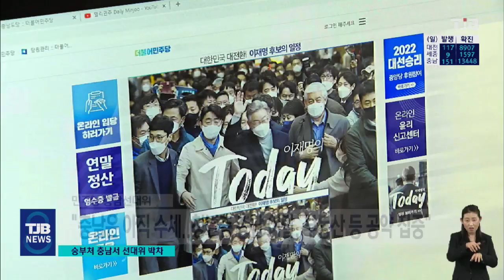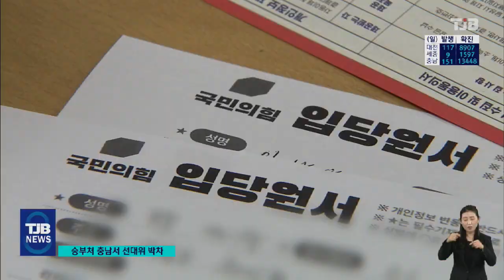여야, 승부처 충남에서 선대위 구성 박차.."공약 찾아라"｜ TJB 대전·충남·세종뉴스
【 앵커멘트 】

대통령선거를
석 달 가량 앞두고,
지역에서도
선대위를 구성하고,
공약 다듬기에 나서는 등
본격적인 대선 준비에
바쁘게 움직이고 있습니다.

여야는
충청민심이 역대 대선의
향배를 가른 만큼
충청권에 공을 들이고 있는데
특히 지난 대선보다
인구가 늘어난
충남을 승부처로 보고 있습니다.